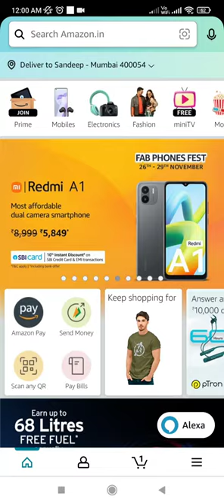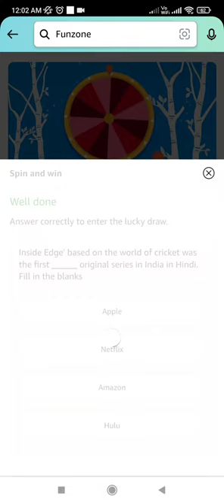Which company has recalled its CyberQuad ATV for children over safety concerns?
Amazon quiz answers today | Win 1000 Amazon Pay Balance | 28 November 2022 @SandeepRawatquiz